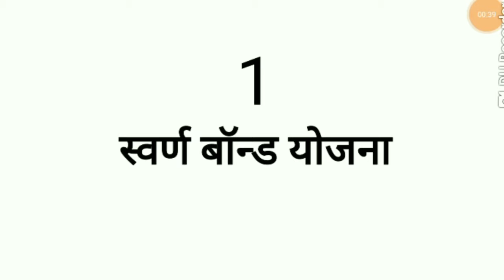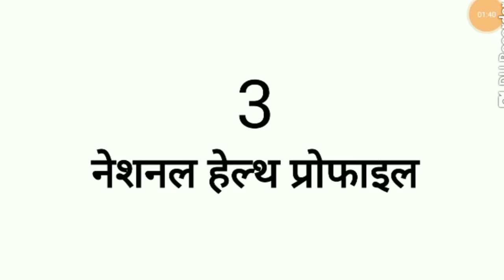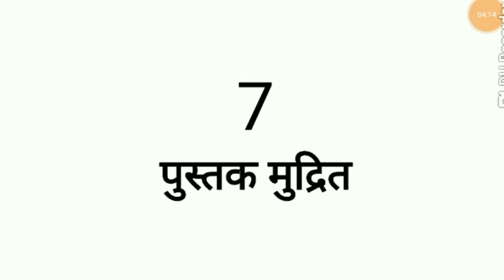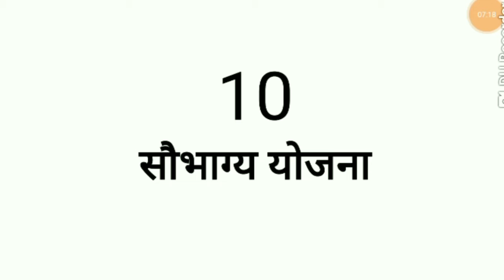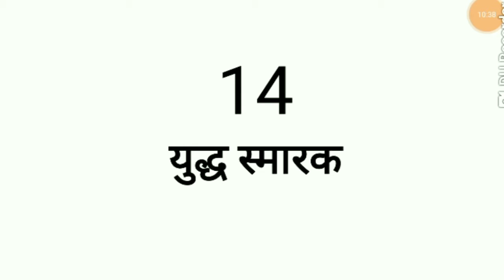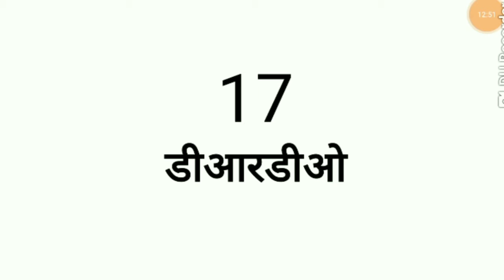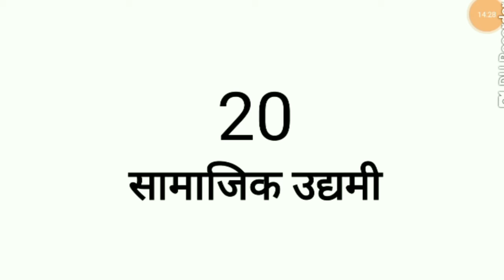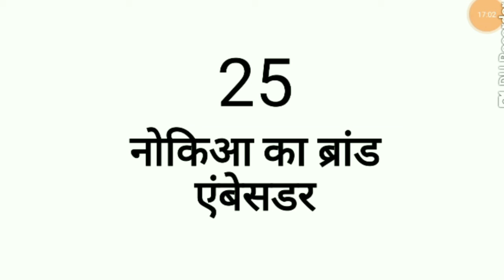17 October 2018 most important current affairs with GK for SSC, Railway and banks exams.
In this video I covered all important current affairs of 17 October 2018 with GK and it's very important for SSC railway and bank exam and others states level exams , in this video I covered current affairs along with complete gk .